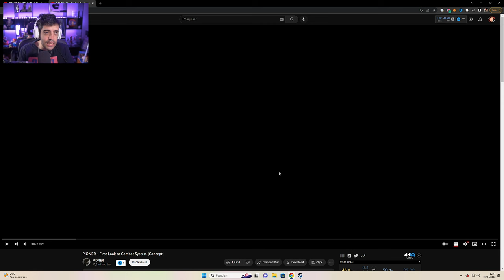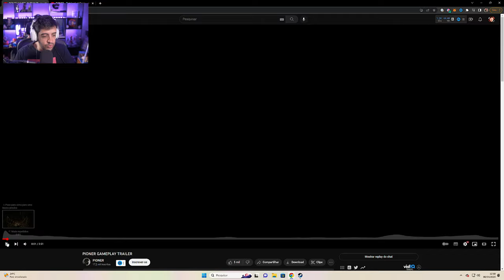PIONER - GAMEPLAY REALISTA INACREDITAVEL! FPS RUSSO DE SOBREVIVENCIA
NESSE VÍDEO A GAMEPLAY REALISTA E ASSUSTADORA DE PIONER - JOGO RUSSO DE FPS MALUCO!

- Validade limitada